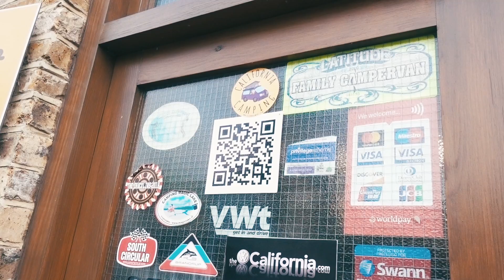VW T6 Bike Rack Install at Campervantastic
We headed into London to visit the fantastic guys at Campervantastic where we helped install our brand new VW T6 Bike Rack on to our VW California Ocean. It's a great bit of kit and will help us carry more items for our travels.

**OFFER EXPIRED**

Cooked with
Ridgemonkey XL

Music
THBD - Good For You
Tomas Skyldeberg - Mystic River